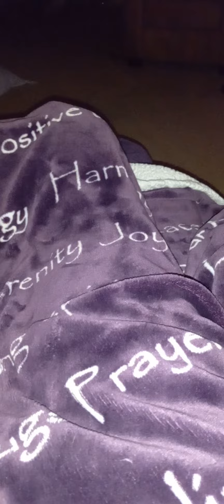They LOVE GREEN BEANS!!!!🥒🥒🥒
It's a Wonderful treat,  that isn't high in calories, and has some crunch factor, that they enjoy!

CRUNCH!